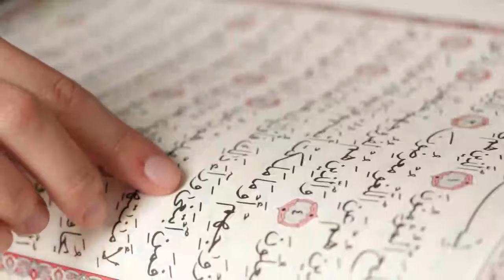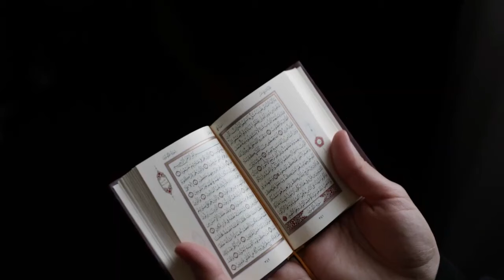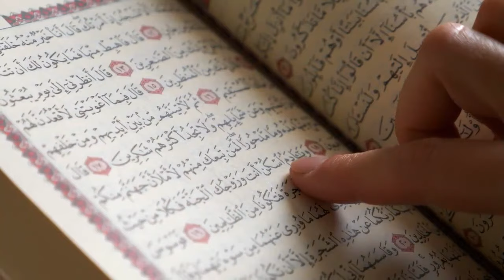ഇന്ന് റമളാൻ15 ഇന്ന് ഈ തെറ്റുകൾ ചെയ്യുന്നവരുടെ വീട്ടിൽ നിന്ന് ദാരിദ്രം വിട്ട് പോവില്ല